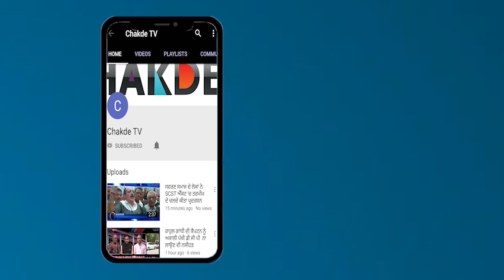550 ਸਾਲਾ 'ਤੇ ਸਰਕਾਰ ਵੱਲੋਂ ਕੀਤੇ ਪ੍ਰਬੰਧਾਂ ਦੀ Chakde TV ਵੱਲੋਂ Khaas Report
550 ਸਾਲਾ 'ਤੇ ਸਰਕਾਰ ਵੱਲੋਂ ਕੀਤੇ ਪ੍ਰਬੰਧਾਂ ਦੀ ਚੱਕਦੇ ਟੀ.ਵੀ  ਵੱਲੋਂ ਖਾਸ ਰਿਪੋਰਟ